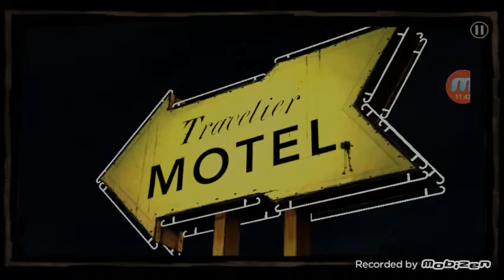Uma série com o the WAlKING DeD